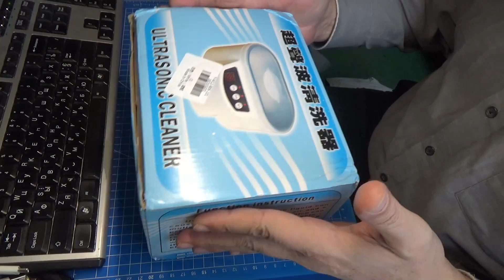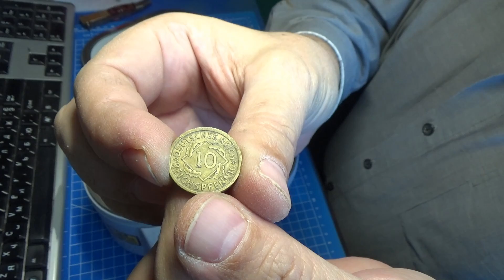Ультразвуковая ванна DA-968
Ванночкой остался очень доволен!

Спасибо!